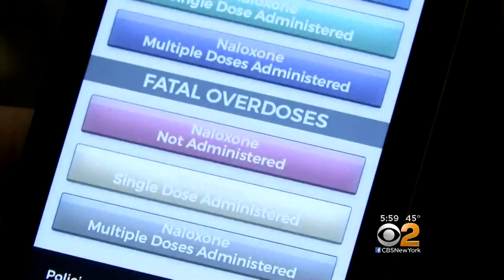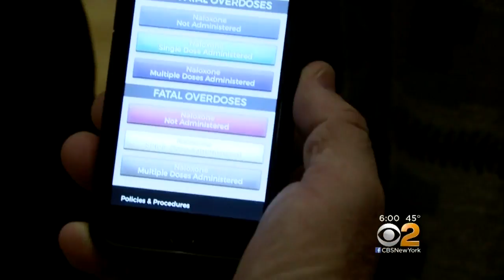Nassau County's New Weapon In War Against Opioids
The National Institute on Drug Abuse reports more than 115 Americans die every day of an opioid overdose. Nassau County police can now map overdoses, pinpointing locations through an app to track down dealers and get help to addicts. CBS2's Carolyn Gusoff has the details.